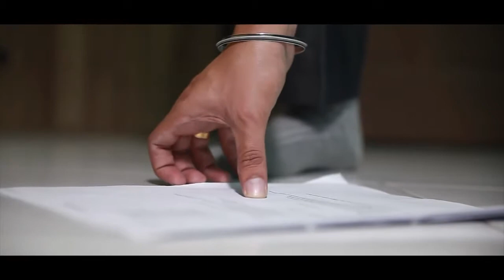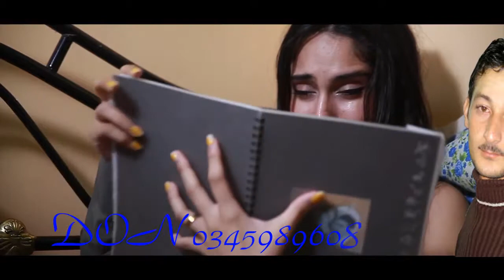Pashto New Dabing TapaY And Song By Arman 2019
BEST TAPAY
NICE DABING